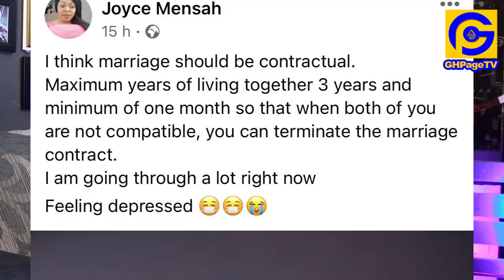Get out from my house,I’m done with you-Joyce Mensah ends Marriage with Dr Un after 1week wedding